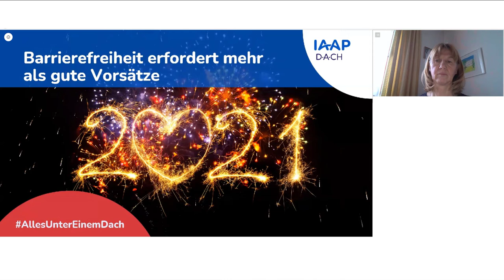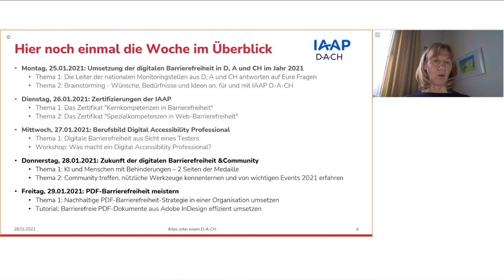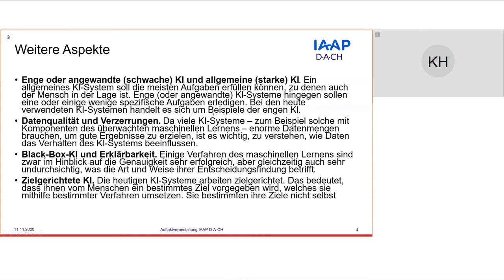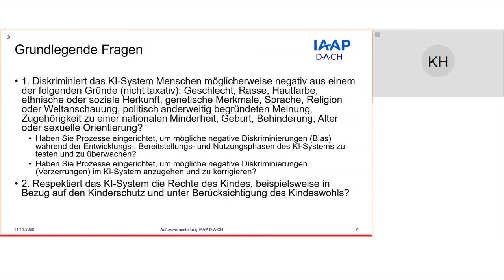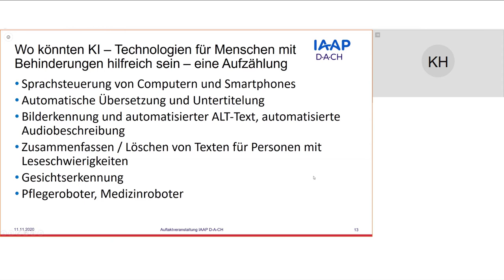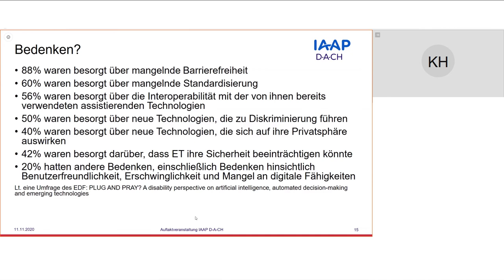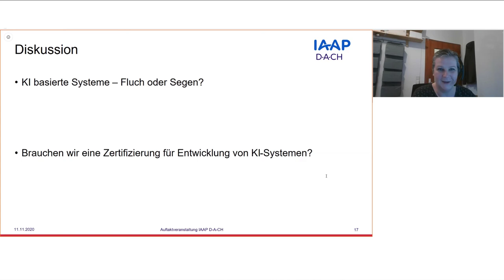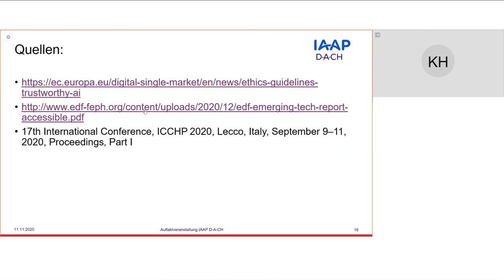IAAP DACH - Zukunft der digitalen Barrierefreiheit & Community Teil 1 (Do, 28.01.2021)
Alles unter einem D·A·CH - Online-Seminar-Woche im Januar 2021 rund um Digitale Barrierefreiheit

Donnerstag, 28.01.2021, 15:00 - 17:00 Uhr
Zukunft der digitalen Barrierefreiheit & Community

Thema 1: KI und Menschen mit Behinderungen – 2 Seiten der Medaille (15:00 - 16:00 Uhr)

Referent: Klaus Höckner, Hilfsgemeinschaft der Blinden und Sehschwachen Österreichs und ehemaliges Mitglied der KI-High Level Expert Group der EU

Moderator: Regine Gessner, E.J. Krause & Associates, Inc.